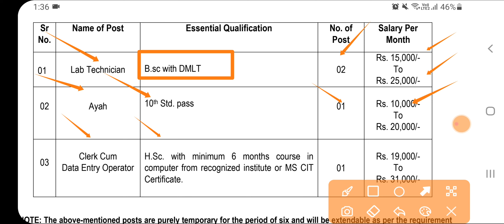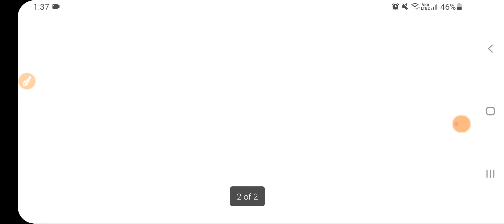Punjab Clerk Recruitment 2023 | Punjab Govt Jobs Oct 2023 | PSSSB Recruitment 2024 | Meet Academy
Punjab Clerk Recruitment 2023 | Punjab Govt Jobs Oct 2023 | PSSSB Recruitment 2024 | Meet Academy|Punjab Latest Teaching Jobs 2023|10th Pass Apply

Govt Jobs Best Study Material 👇

1.

2.

3. Punjab Patwari Agriculture(Top 500 MCQ)

4. Best Punjab GK Book for all Punjab Govt Exams-Pdf

 6. India GK(1000+ Mcqs)-Specially for Govt Exams-